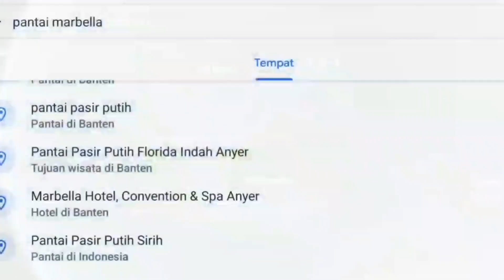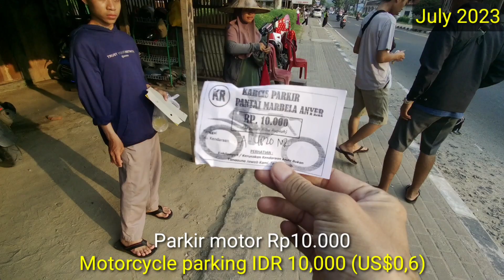Walking Tour - PANTAI MARBELLA ANYER | July 2023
Pantai Marbella adalah salah 1 pantai yang terkenal di kawasan wisata pantai anyer kabupaten serang provinsi banten indonesia

Di sebut pantai marbella karena posisinya berada di belakang hotel marbella

Jaraknya hanya 10 km dari pasar anyer, membuat pantai ini ramai di kunjungi wisatawan lokal

Namun kali ini kita akan masuk melaui jalur pengunjung lokal dengan tiket masuknya yang murah

Kita akan virtual tour untuk melihat suasananya dan juga agar anda merasakan seperti sedang berwisata bersama kami

Semoga menghibur dan menambah wawasan anda tempat wisata yang ada di indonesia

Marbella Beach is one of the famous beaches in the Anyer beach tourist area, Serang Regency, Banten Province, Indonesia

Called Marbella Beach because of its position behind the Marbella Hotel

The distance is only 10 km from the Anyer market, making this beach crowded with local tourists

But this time we will enter through the local visitor route with a cheap entry ticket

We will do a virtual tour to see the atmosphere and also so that you feel like you are traveling with us

Hopefully entertaining and adding to your knowledge of tourist attractions in Indonesia